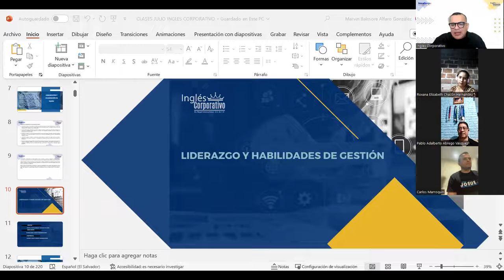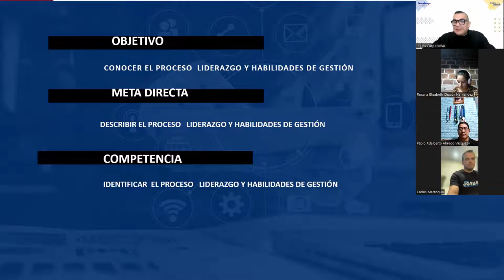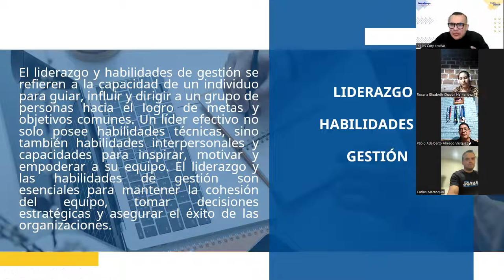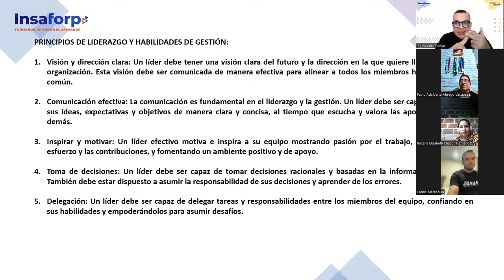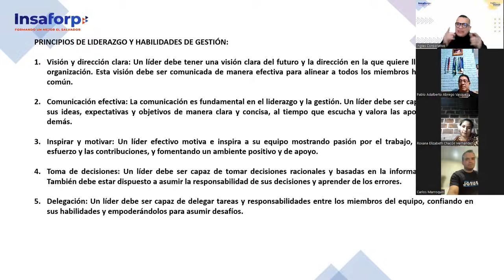SESION 14-27-07-2023-HI-02-8-9-PM-07-23 -ALFARO-Liderazgo y habilidades de gestión